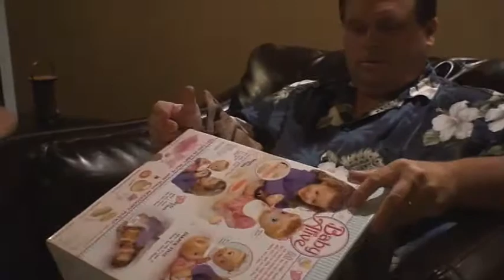Happy 4th Birthday Shay!